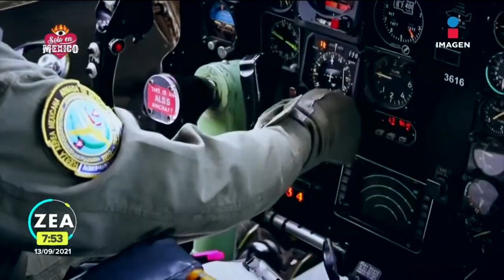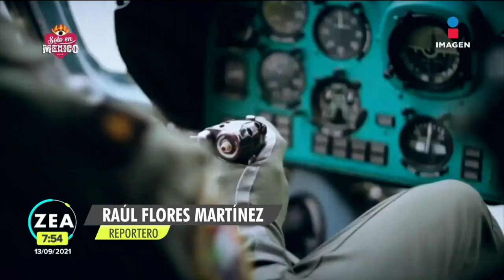Paracaidistas preparan así el Desfile Militar desde Santa Lucía | Noticias con Francisco Zea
¡Todo listo! Así se preparan los paracaidistas de las Fuerzas Armadas desde la Base Aérea Militar de SantaLucía para el DesfileMilitar del 16 de septiembre.